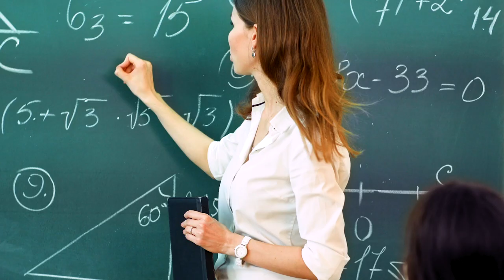Skysmart: Параллельные классы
Skyeng уже больше года готовит школьников по математике и постоянно расширяется.

Что получит преподаватель, который придёт в онлайн-школу:
▪ дополнительный доход и гибкий график;
▪ стабильную загрузку без поиска учеников;
▪ готовые увлекательные уроки на суперплатформе с интерактивной доской;
▪ крутое прокачивание в онлайн;
▪ интересных учеников из разных уголков страны.